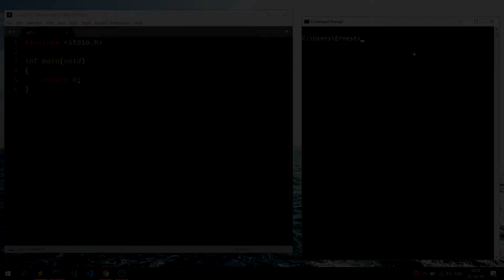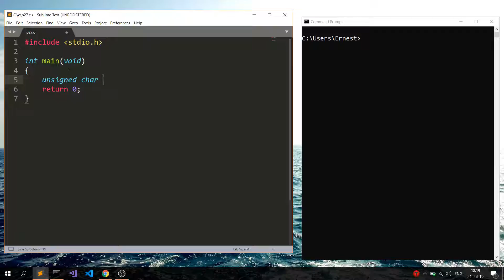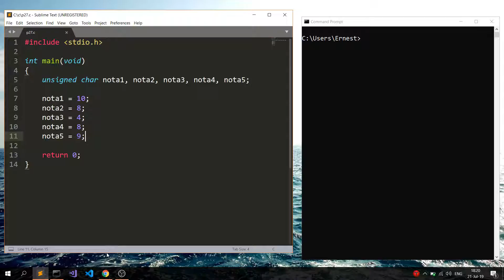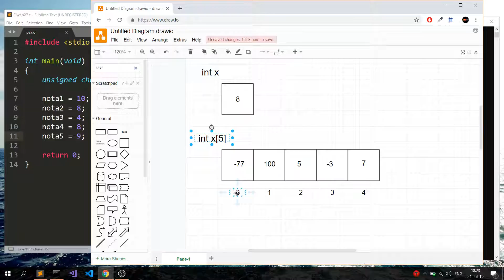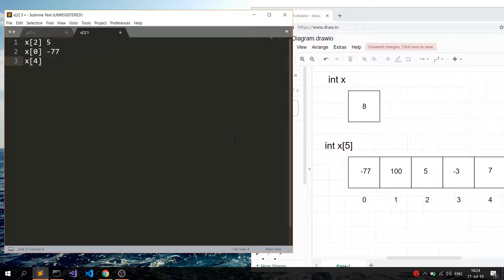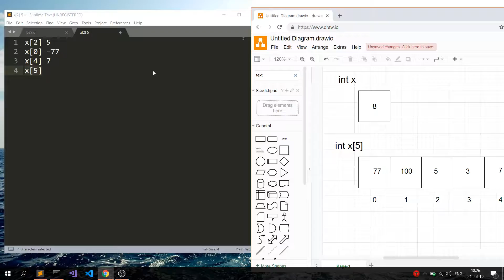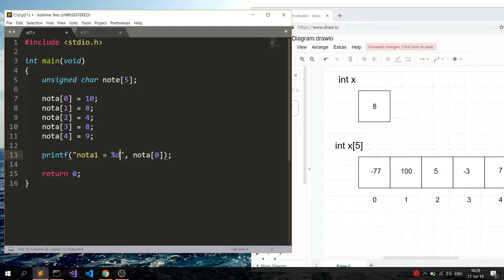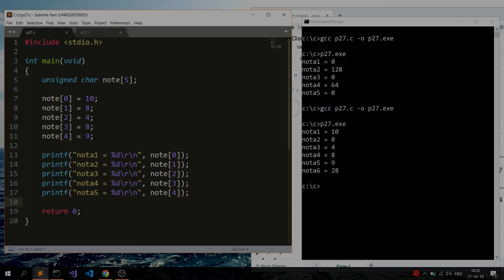Programare pentru incepatori Limbajul C. Lectia 27. Tablouri unidimensionale. Partea 1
Programare pentru incepatori Limbajul C. Lectia 27. TablourI unidimensionale.

Tekwill Moldova abcode programare incepatori cursuri limbajul c javascript html python php c# java tutorials programming begginers  fcim utmABCODE MOLDOVA TEKWILL PROGRAMARE UTM CURSURI GRATUITE C HTML C++ PYTHON C# JAVA PHP WEB JQUERY JAVASCRIPT GIT TERMINAL ROMANA ROMÂNĂ ÎNCEPĂTORI TUTORIALE PROGRAMARE PROGRAMMING BEGINERS ROMANIAN

Tekwill Moldova abcode programare incepatori cursuri limbajul c javascript html python php c# java tutorials programming begginers  fcim utm usm asem
programare pentru incepatori